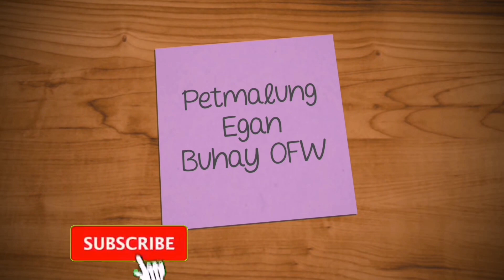OFW RECIPE /: PANOORIN Kung Paano Gawin ang SPECIAL ICE CANDY CHOCOLATE FLAVOR😋